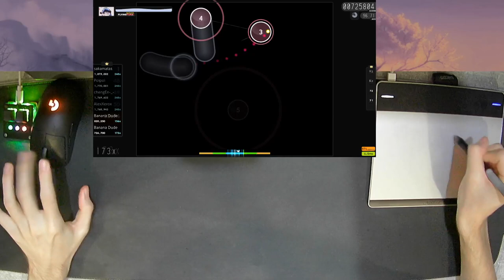"mouse only" full alt mfs be like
bruh shit's scuffed
new combo i guess